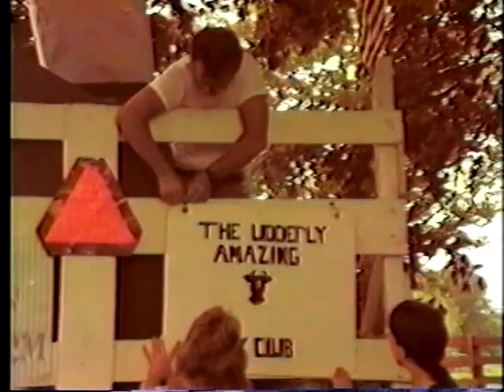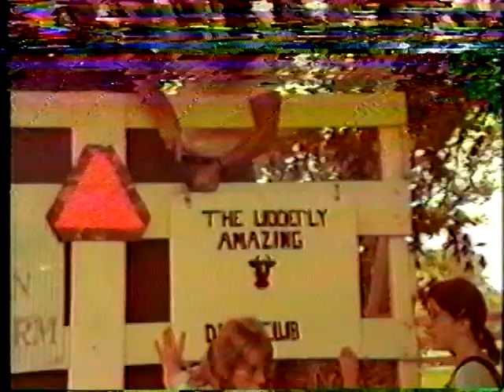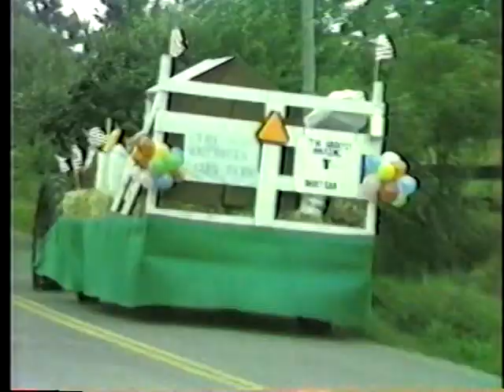Dawns 4 H club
Tolland ct